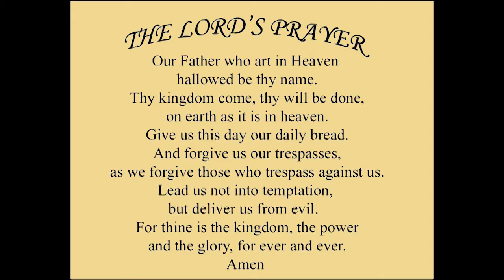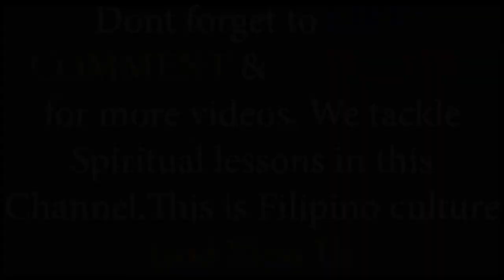26 na Katangian sa PAGIISPIRITUAL at Pag-aaral ng Lihim na karunungan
This topic & Lesson is Directed by FJ Roxas from Ang PaterNoster

Mga Kamagaral alamin ang mga Angkop na Katangiang dapat taglay ng isang nag-aaral ng Lihim na karunungan. Alamin at laging isabuhay upang kasihan ng Diyos at magtagumpay sa mithiin.

Igalang at alalahanin na hindi lamang tao ang likha ng Diyos, suriin ang sarili linisin ang pagiisip para mapagtagumpayan ang malinis na mithiin